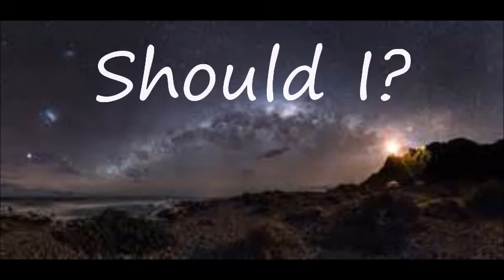Should I?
Spoken Word Poetry written & performed by Mike Bee